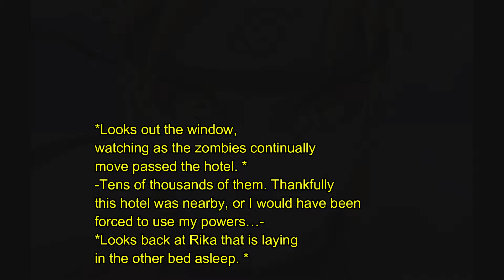Naruto X Highschool Of The Dead Episode 8